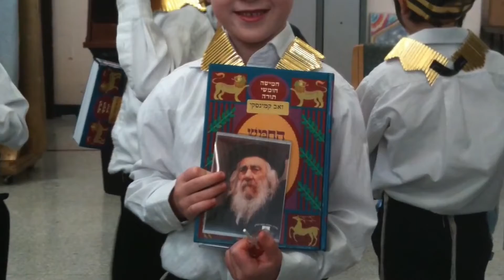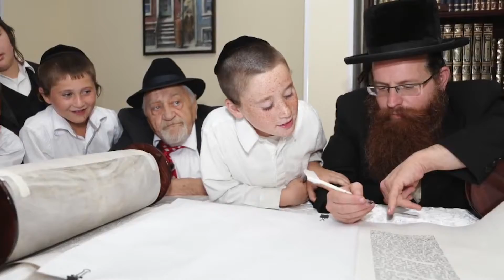Zevi Kamionski Bar Mitzva Film